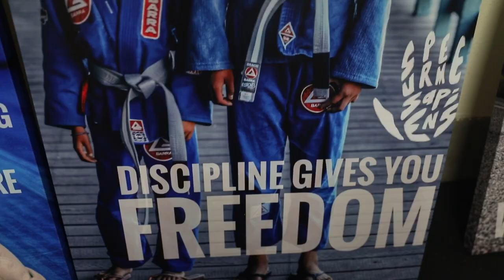I went from Bench player to MVP in 1 year- Mei-Ling Perry Basketball Motivation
For anyone that's struggled during their athletic journey, use this video to motivation you to keep going.

Here is some of the equipment we used.

Agility ladder

Bosu Ball Pro version